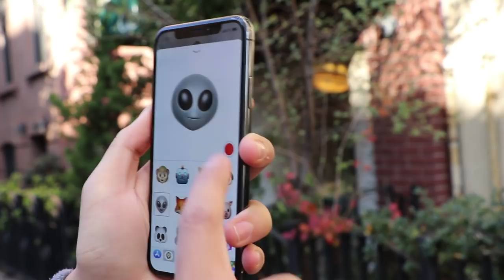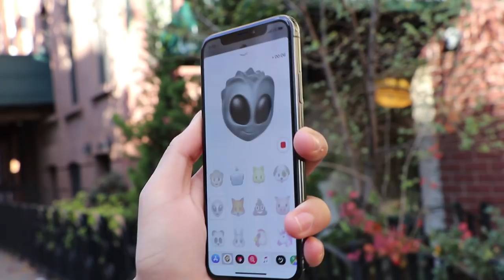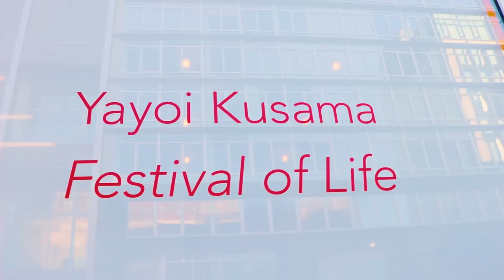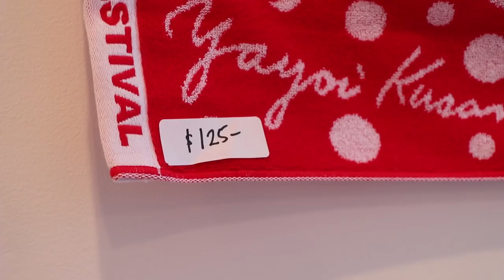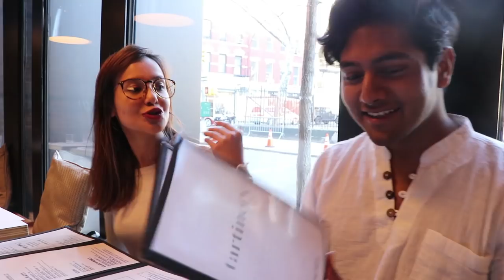ENE LA ZOURNER DAN NYC | vlog (100% morisien)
Ene la zourne extra tipik. Fer moi conner ki zot ine penser lors sa vlog la ek si zot envi mo fer encore.

Follow moi lors instagram!

• Music •

Future Funk - Joakim Karud

(yep. Joakim Karud is the bomb!)